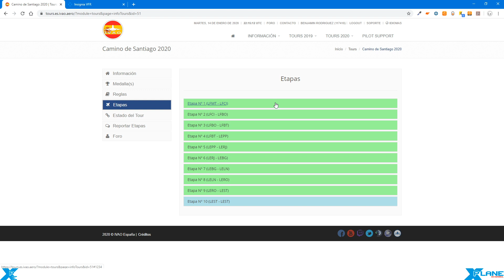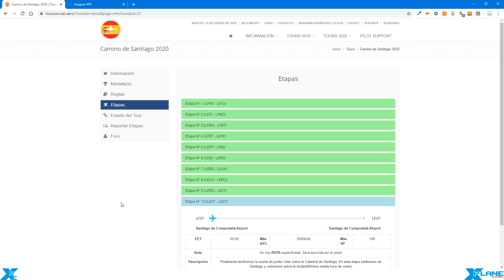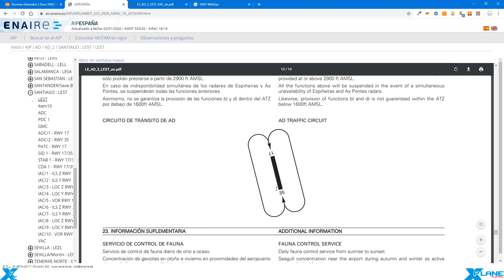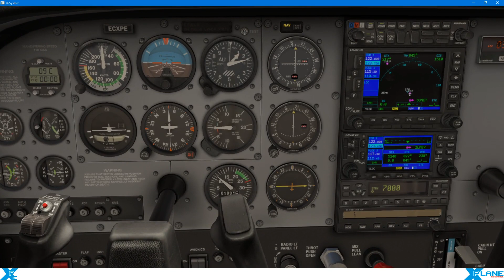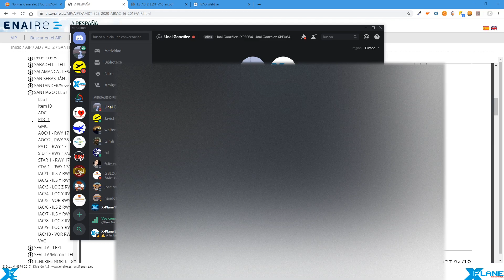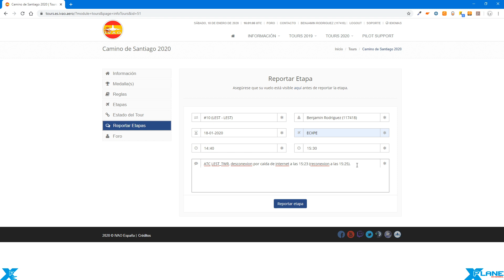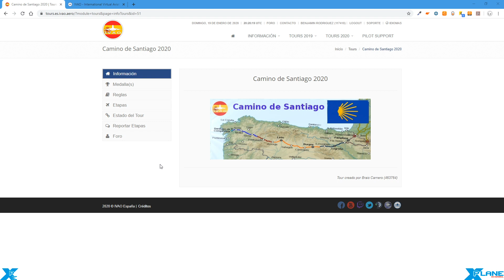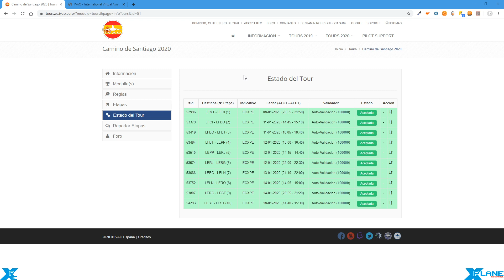X-Plane Español | IVAO | Volar un Tour - Finalizar Tour LEST (parte 4)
En este vídeo os muestro como terminar un Tour en IVAO en X-Plane 11.

BITCOIN: 1HFFS2jrAUQvW3ZBWKmHfRqvrn69vz7EdJ
ETHEREUM: 0x848E17Bcfd6905079EEBd8309c62b57ceF242031
LITECOIN: LU39aja2BnyqaTTy12WSNAJMTBPNQfjjeV
WAVES: 3PJVuNy3tMZPtSSikFSV4n1R6xLnWAqz7SA